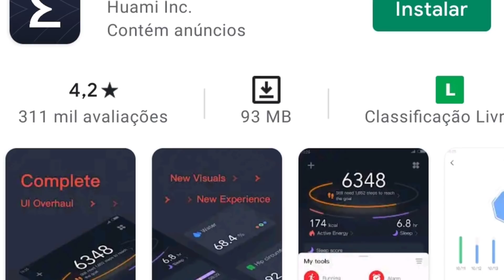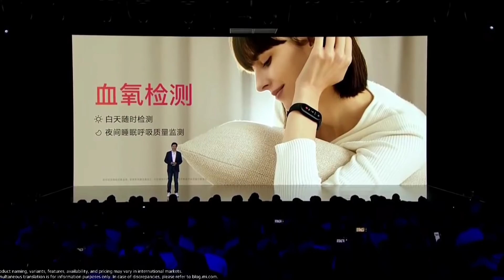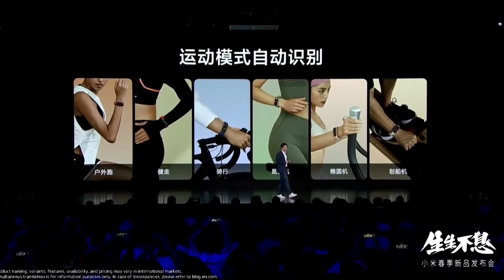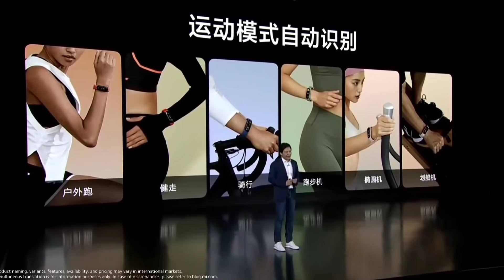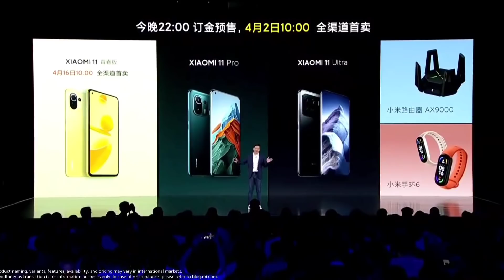Xaomi MI BAND 6 AGORA tem TELA ENORME, ASSISTENTE VIRUTAL e OXÍMETRO WOOOOOOW!!